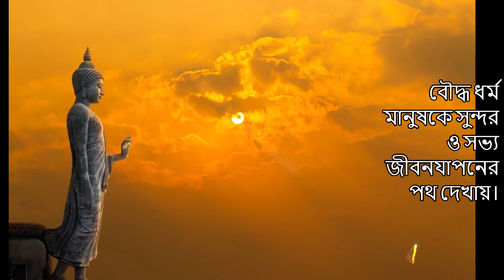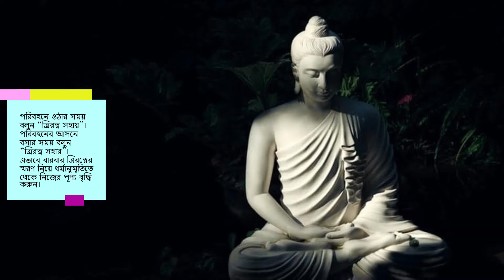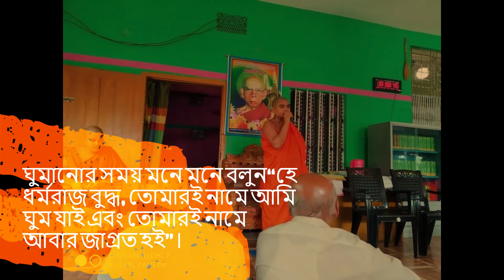Namo Buddhaya - Buddha Vandana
Hello Everyone,

Greetings, Nomoskar  & Namaste 🙏🏻
This Channel is created for the welfare of Buddhist & Hindu Community of all over the world. The channel also promotes Buddhist culture and Traditions. Stay with us for all nice video’s.

Warnings: If you are a Buddha Statue destroyer, Hindu Statue destroyer and Statue Hater, please stay away from this channel and unsubscribe. The channel is only for Buddhist, Hindu & Christian !

To get more videos on Buddhism and Culture of Asian subcontinent, please click on below Link:

# YouTube Channel ---“হিন্দু ধর্মের বিকাশ ও বিলুপ্তির কারণ ও ইতিহাস এবং নব জাগরণ || গোবিন্দ চন্দ্র প্রামানিক@@@,,,,

Kalpataru E-Library বৌদ্ধধর্মীয় বইয়ের বিশাল ভাণ্ডার..সেই সঙ্গে থাকছে চাকমা সাহিত্য-সংস্কৃতি ও জ্ঞান-বিজ্ঞানের নানান বই @,,,,,,

পবিত্র ত্রিপিটক - Pobitro Tripitaka app is available for all of your android devices,, বাংলা ভাষায় প্রথম পূর্ণাঙ্গ পবিত্র ত্রিপিটক (Bengali Pobitro Tripitaka) ও কিছু গুরুত্বপূর্ণ বইয়ের সংগ্রহ@@@,,,

For more updated information about Buddhism and Buddhist culture of Bangladeshi Barua community, please check on my other YouTube videos.

May Supreme Buddha bless us and save us from Soytan!
Regards -Rupak Barua

বৌদ্ধ শাসন চিরজীবি হোক ।
জগতের সকল প্রাণী সুখী হোক।